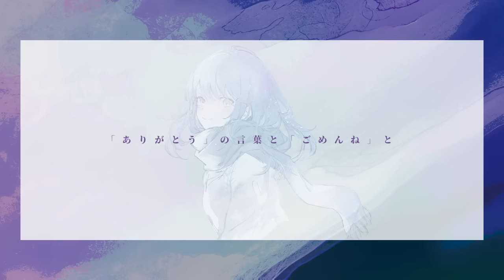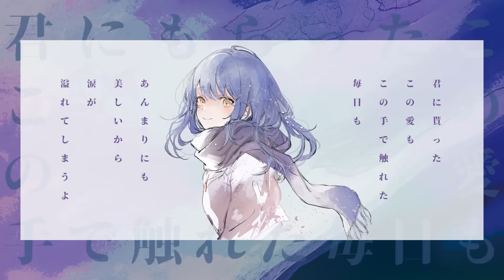夜撫でるメノウ / Ayase (self cover)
Ayaseセルフカバー『夜撫でるメノウ / 幽霊東京』ストリーミング配信開始

夜撫でるメノウ / 初音ミク 投稿一周年記念に、
1st. EP「幽霊東京」にも収録されているセルフカバー音源を映像付きでどうぞ。

01.ハッピーエンダー
02.フィクションブルー
03.ラストリゾート
04.キラークイーン
05.ヴァイオレッタ
06.幽霊東京
07.夜に駆ける (初音ミク Ver.)
08.夜撫でるメノウ (Ayase Ver.)

Ayase × ikura
New Project "YOASOBI"

「夜撫でるメノウ」

・VOCALS : Ayase
・MUSIC & LYRICS : Ayase
・ILLUSTRATION : 佐々米
・MOVIE : Ayase

終電はもうないよ
これからどうしようかなんて
迷い込みたいな二人で
終点なんてないの
明日の事なんてほら
今は考えないでよね

いつもと同じペースで歩く
街に二人の影映す
ならんで見た景色はほら
いつまでも変わらないままで
あの頃は子供だったねと
割り切るには
傷付きすぎたよね
思い出の中に溺れる前に
この場所でさよなら

君に届けとこの愛を
言葉にのせる毎日を
美しく思えないと
いつかは消えてしまうの
これで終わりだなんて
不思議な気持ちになるけど
元気でね

いつもと違うテンポで笑う
君は今何を考えているの？
わざとらしく萎れた空気
少し息が震える
今まで話したこと
全て覚えてはいないけれど
ありがとうの言葉とごめんねと
上手く伝えられなかったから
こんな結末を迎えたの？
なら「ごめんね」
遅すぎたね

息苦しく思えちゃうほど
いつから変わってしまったの？
まだ信じられないけれど
元気でね

終電前のホーム
言葉が出てこないな
ここからはもう一人で
出逢わなければなんて
そんなの思っていないよ
だから笑って笑ってよね

元気でね

君に貰ったこの愛も
この手で触れた毎日も
あんまりにも美しいから
涙が溢れてしまうよ
これで終わりだねって
最後の言葉になるけど
ありがとね